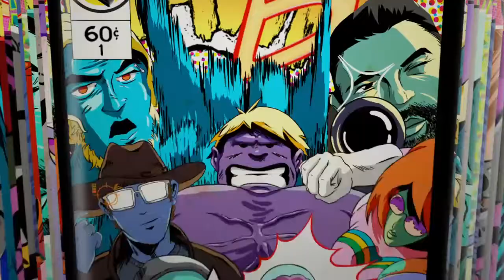WWE2k19|Kay Lee Ray vs Raven For NXT UK Woman’s championship